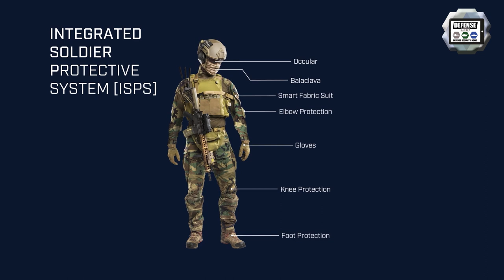FLIR wins US DARPA contract to develop revolutionary new protective fabrics for chem-bio defense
FLIR Systems announced on April 12 that it has won a contract with the U.S. Defense Advanced Research Projects Agency (DARPA) to rapidly develop novel fabrics with embedded catalysts and chemistries that can fight and reduce chemical and biological threats upon contact.